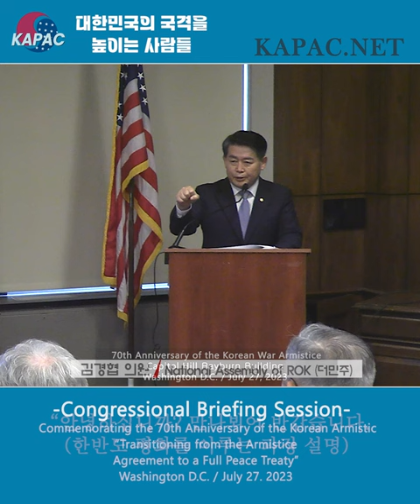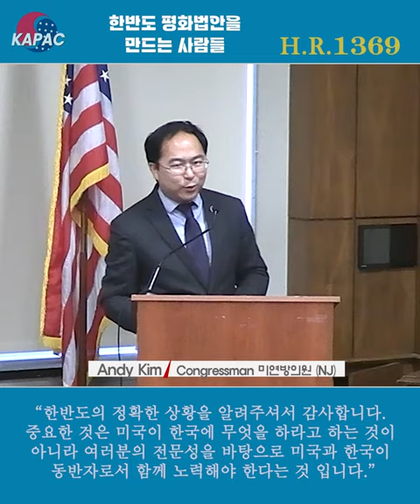대한민국의 국격을 높이는 사람들Transitioning from the Armistice Agreement to a Full Peace Treaty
Congressional Briefing Session / Commemorating the 70th Anniversary of the Korean Armistic.
“Transitioning from the Armistice Agreement to a Full Peace Treaty”
정전을 평화협정으로
헌국전쟁 정전70년 기념 한반도평화법안 설명회 홍보영상

Presentation
Kyoung-hyup Kim 김경협  National Assembly of South Korea (민주당)
Eun Ju Lee 이은주 National Assembly of South Korea (정의당)

Hosted by Brad Sherman

Capitol Hill Rayburn Building in Washington D.C. July 27.2023

"대한민국 역사최초! 미국회에서 많은 정치인들과 함께 한반도 상황을 이해할 수 있도록 프리젠테이션을 해 주신 김경협 의원님과 이은주 의원님 진심으로 수고 많으셨습니다. 모든 일을 주선하고 코디네잇 한 KAPAC 의 최광철 대표와 행사를 지휘한 BradSherman 의원님께 감사를 드립니다. "

미주 유일 여성 방송국!